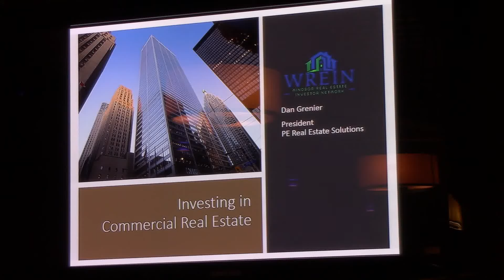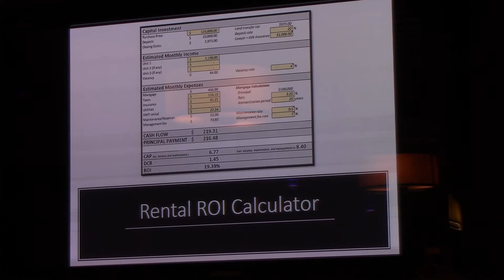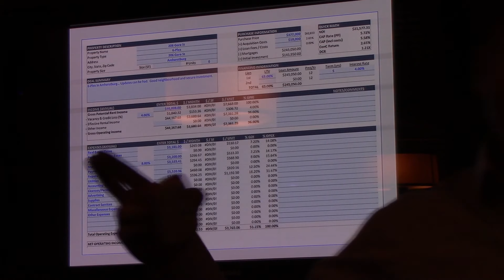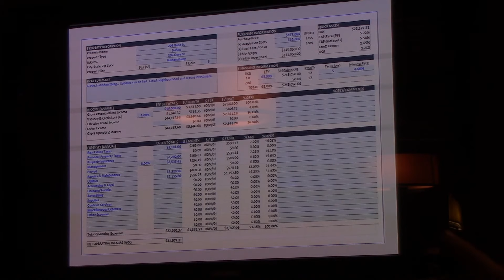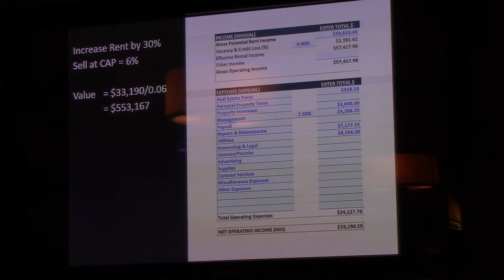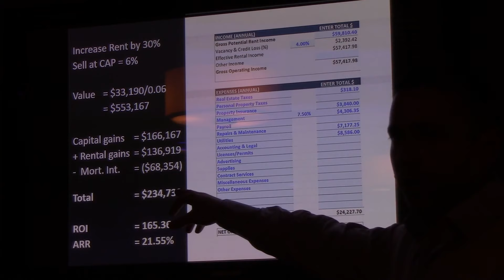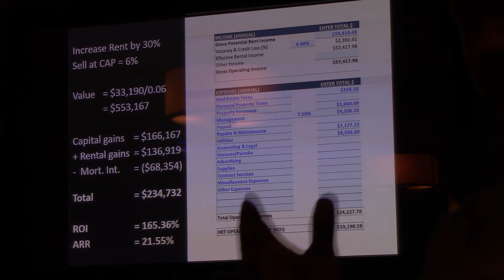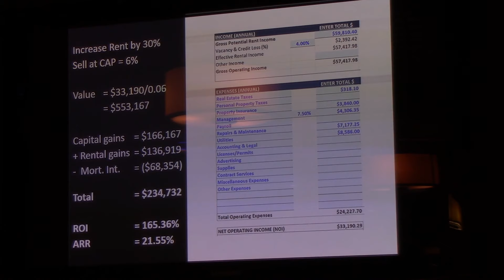Investing Into Commercial Real Estate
Have you dreamed about commercial real estate? Dan Grenier, President of PE Real Estate Solutions, steps you through an excellent case study.

(*Our location was very loud so turn your volume)